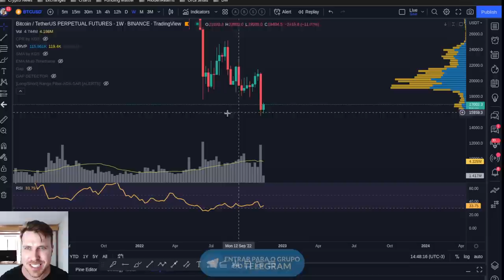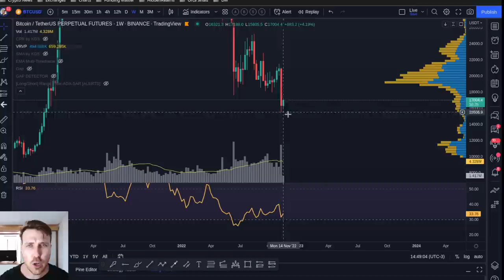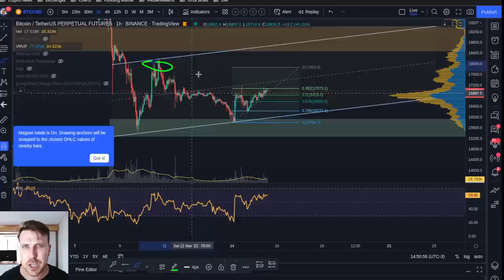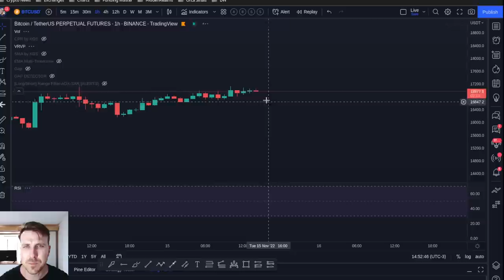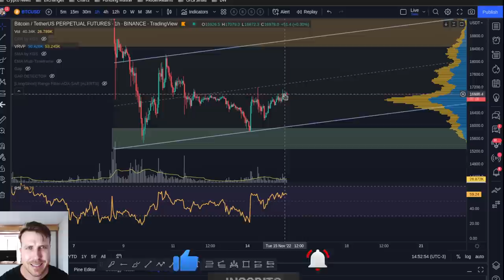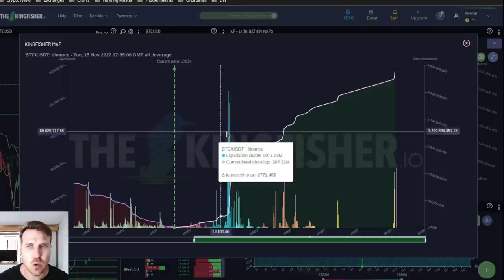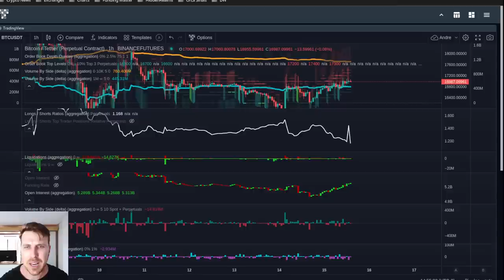BITCOIN: URSOS PODEM SER DIZIMADOS! [Liquidações em $20'300]